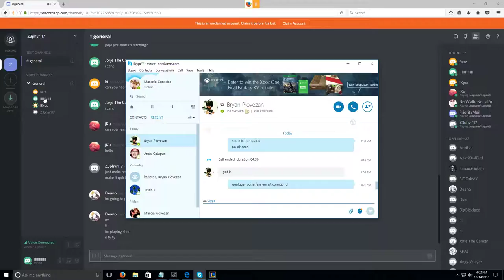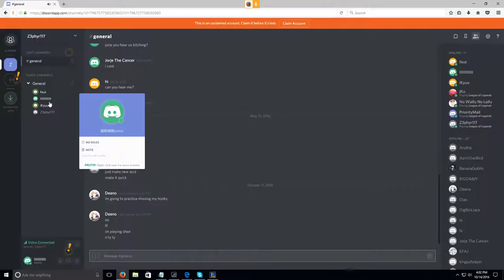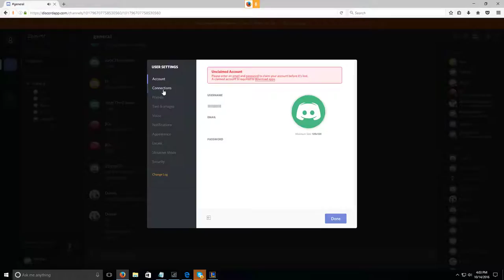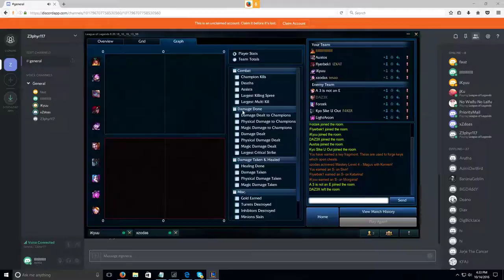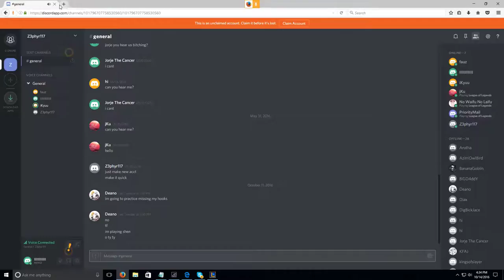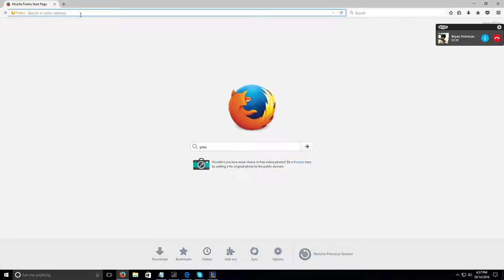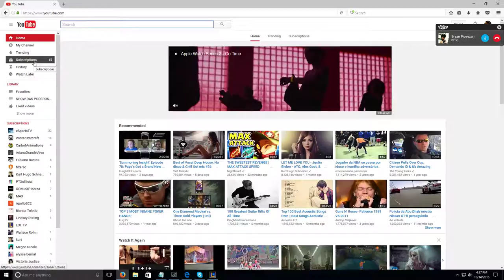Deploy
GPU: GeForce GTX 1080
CPU: Intel(R) Core(TM) i7-4790K CPU @ 4.00GHz
Memory: 16 GB RAM (15.96 GB RAM usable)
Current resolution: 1920 x 1080, 144Hz
Operating system: Microsoft Windows 10 Pro